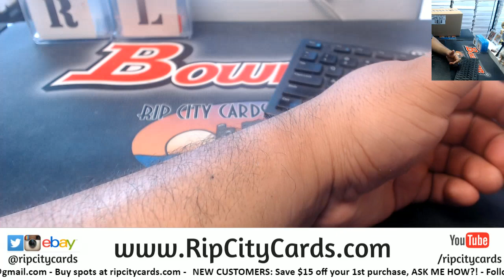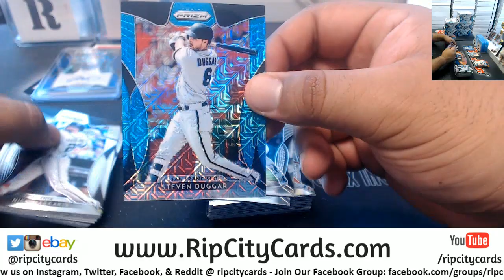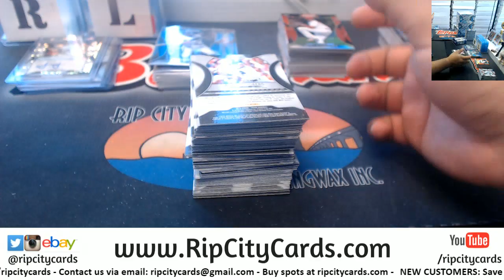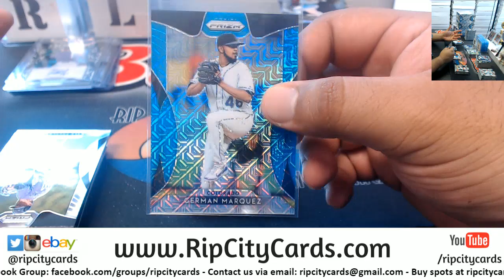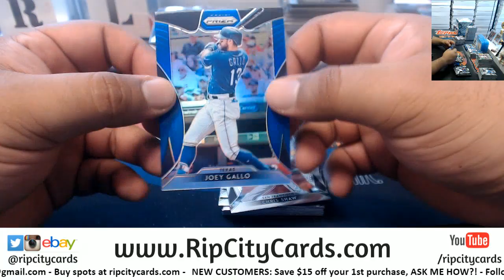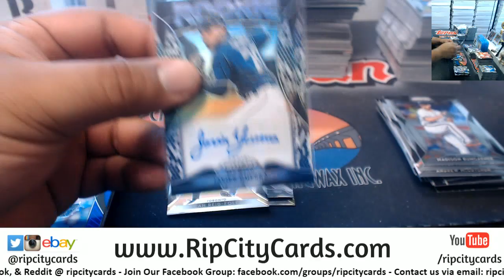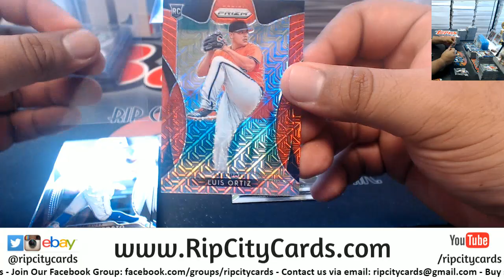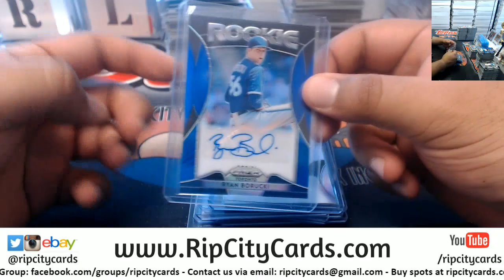2019 Prizm Baseball 6 Box #5 EBAY